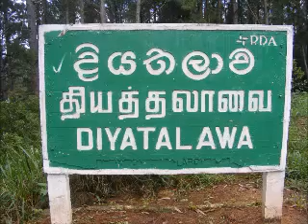DIYATALAWA - Going Home From Town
Videography & Video Done By John Albert